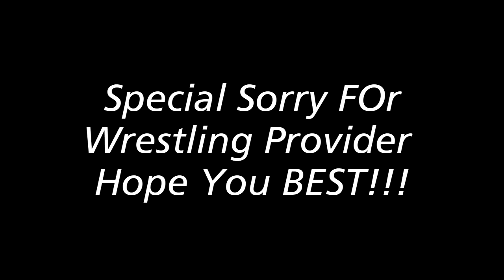HighlightsForTheWin Round 2 Winners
Special Sorry And Thanks For Wrestling Provider
ROund 3 Begins NOW !
and Round 3 Winners Results will be at
March 1 :) and do ur highlights Until March 1
Good Luck You Guys
Hope You Best